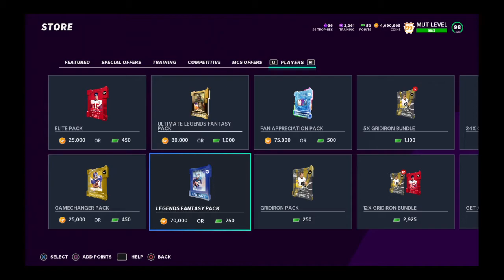Mini Pack Opening Trying To PULL A GOLDEN TICKET! Is it Possible???